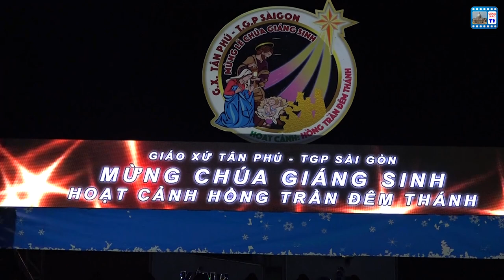Hoạt cảnh Giáng Sinh "Hồng trần đêm Thánh" Gx Tân Phú tối 24/12/2019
Kính chúc quý cộng đoàn luôn được tràn đầy hồng ân Chúa.